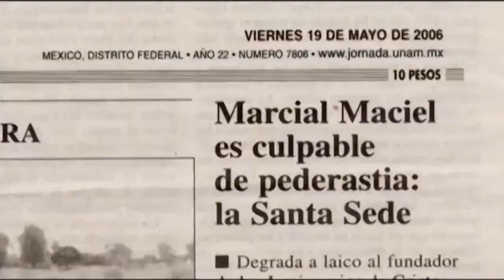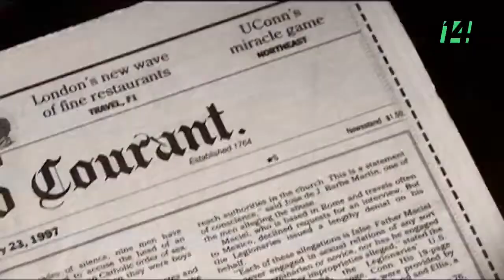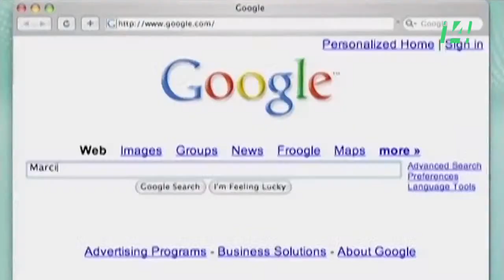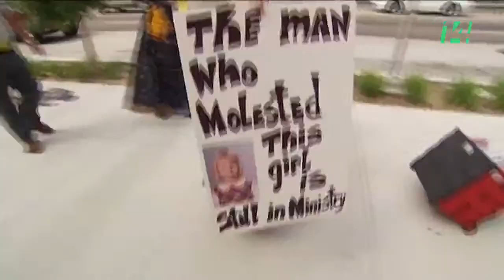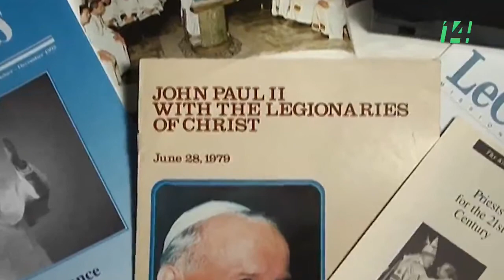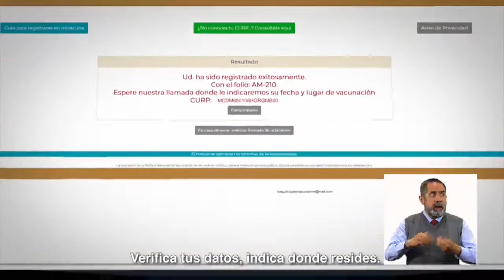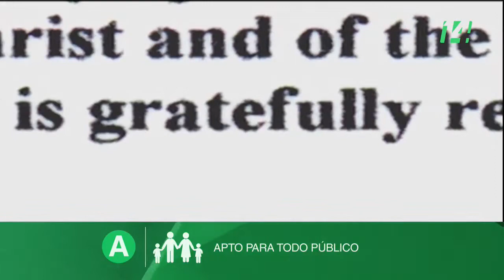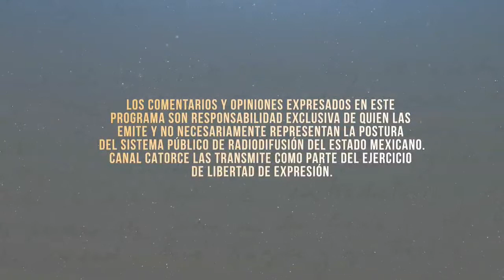Legión de Abusos | Entrevista con José Barba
Entrevista con José Barba. El sacerdote Marcial Maciel se convirtió en el rostro de lo que en buena medida la Iglesia Católica busca combatir. El maestro José Barba ofrece un testimonio que describe la forma de operar del fundador de los Legionarios de Cristo, sus abusos, sus vicios, el engaño que caracterizó su vida. Esta entrevista se transmitirá el lunes 21 de junio.

Canal Catorce del Sistema Público de Radiodifusión del Estado Mexicano, presenta una serie de entrevistas especiales bajo el título de Legión de Abusos, que actualiza la historia y la larga batalla de las primeras víctimas que denunciaron la estructura de abusos existentes dentro de los Legionarios de Cristo.

Legión de Abusos es un ejercicio de derecho a la información y de transparencia frente a estructuras de poder que ejercen el silenciamiento como método para ocultar delitos y evitar la reparación del daño.